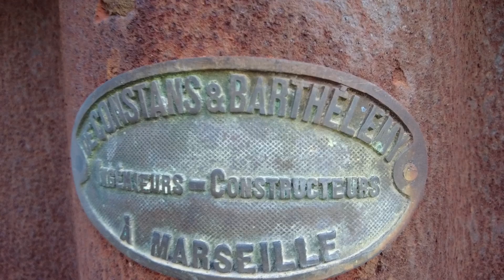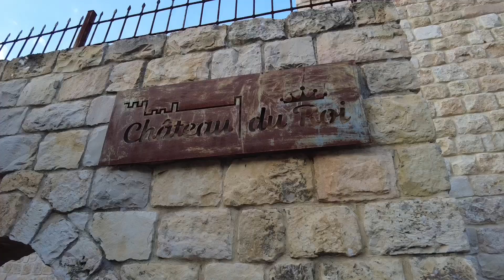ПУТЕШЕСТВИЕ В АРАБСКУЮ ХРИСТИАНСКУЮ ДЕРЕВНЮ МИИЛИЯ - ОНЛАЙН ПРОГУЛКА ОТ НОВЫХ РЕПАТРИАНТОВ ИЗ МОСКВЫ